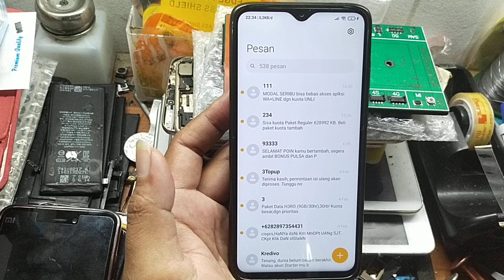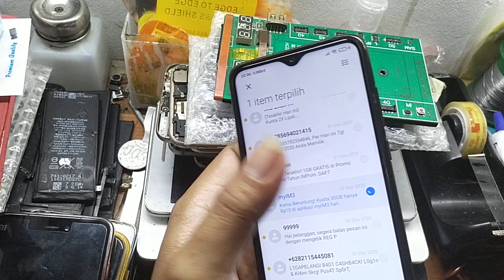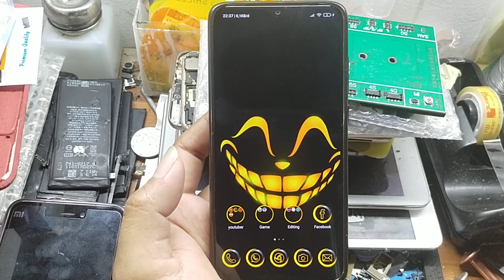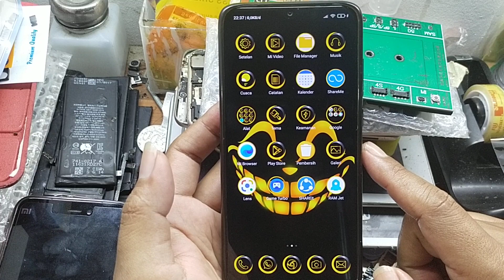LCD REDMI NOTE 8 PRO BLANK HITAM INI SOLUSINYA,|PROJEK SERVIS HP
lcd redmi note 8 pro blank hitam
kemungkinan ya Lcdnya ya bosku,ini salah satu cara mengatasi nya semoga hpmu baik saja dan kembali berfungsi tanpa harus ganti layar atau lcd.